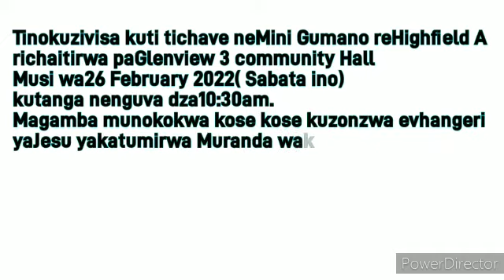Harare South Province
THE AFRICAN APOSTOLIC CHURCH

VAAPOSTORA VEAFRICA

"The scepter shall not depart from Judah, nor a lawgiver from between his feet, until Shiloh comes, and unto him shall the gathering of the people be." (Genesis 49:10).

“THE PARAMOUNT WORK IS TO PREACH THE NAME OF JESUS CHRIST AND MYSTERY OF HIS SALVATION “

(Basa rakafanira kuitwa kuparidza kukosha kwezita raJeso nokushamisa kokuponisa kwake)

Rejoice always, pray without ceasing, in everything give thanks; for this is the will of God in Christ Jesus for you.(1Thessalonians 5:16-18)

The purpose of this channel is to broadcast live church services, section, district and national when we gather to give glory to our Lord Jesus Christ. We will endeavor to broadcast live every Sabbath or any other day God willin